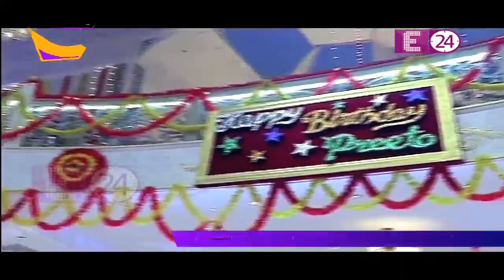Shakti — Astitva Ke Ehsaas Ki: Preeto ke janamdin ka jashn